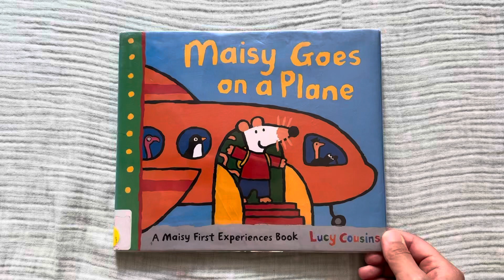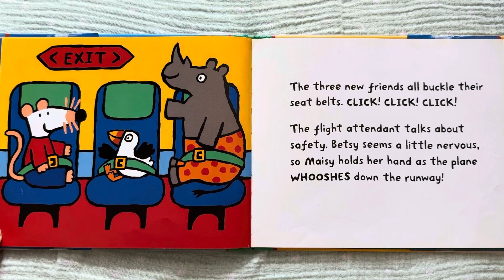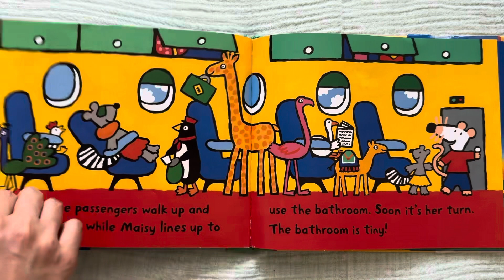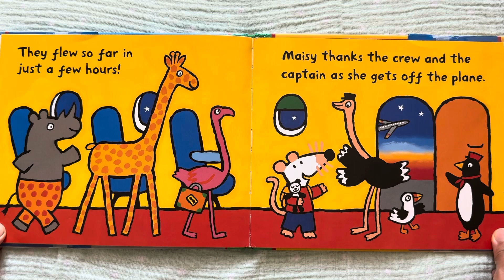Maisy Goes on a Plane by Lucy Cousins Read Aloud Storytime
Maisy Goes on a Plane - Read Aloud

by Lucy Cousins (Author, Illustrator)